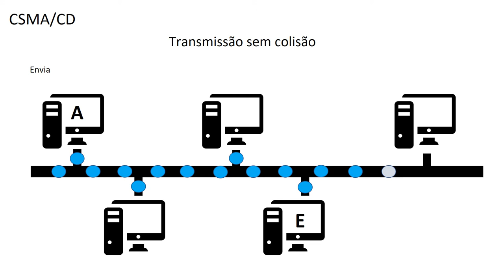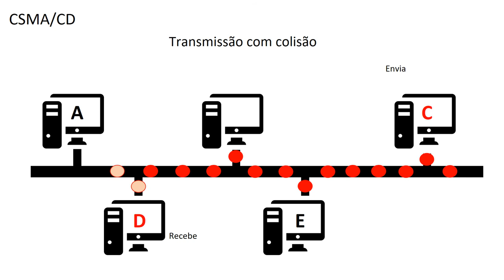Funcionamento do CSMA/CD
Vídeo sobre o Funcionamento do CSMA/CD
Alunos: Camila Pinheiro Alves da Costa e Mauricio Faria de Contti
Disciplina: Fundamentos de Redes de Computadores
Licença: REA - Recurso Educacional Aberto